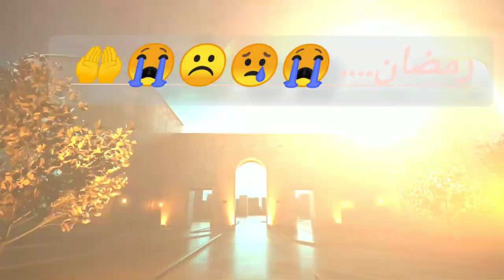Alvida mahe ramzanAlvida mahe ramzan status2023AlvidaAlvida mahe ramzanAlvidaalvidamahe ramzanstatus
Alvida mahe ramzanAlvida mahe ramzan status2023AlvidaAlvida mahe ramzanAlvidaalvidamahe ramzan status...